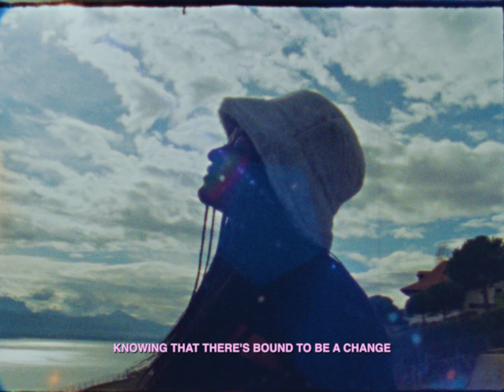Evita Koné - Balance (Official Music Video)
'Balance' is the new single from Evita Koné

Written and Performed by Evita Koné

Produced by Erwan Valazza
Mix by Erwan Valazza
Label & mastering by Evidence Music
Association Watering Hole & Le Voisin

Music Video by LCPRN
Stock Film by Kodak
Films Process and Scan by OnSil

Special Thanks to Cully Jazz Festival

The concept of this song emerged during Cully Jazz Festival's 2022
'Balade Musicale' project.  The music video was filmed in the beautiful landscapes and vineyards in the region of Cully and could not be possible without the festival's support.

Extra special thanks to:

Dr Koul
Spaceman Paps
Isolde Penwarden
Sara Goodman
Kosha Hussain
Anna Ladeira